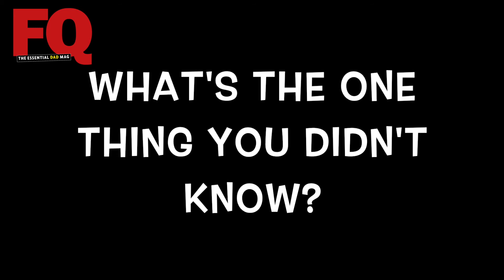Dads Tell All: Before I had a daughter ...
Braiding hair, wiping front to back, and ballet dancing, we’ve been speaking to dads across the globe to find out what they’ve learnt since having a daughter.

Thanks to all the dads who took part in the first episode in our brand new YouTube series DadsTellAll.

We’ll be bringing you a new topic every month where you’ll discuss all things fatherhood.

What's the one thing you've learnt since having a girl?